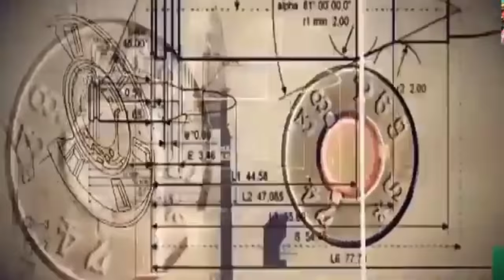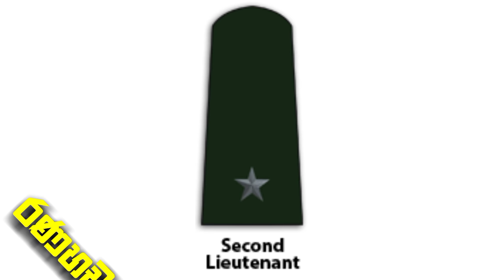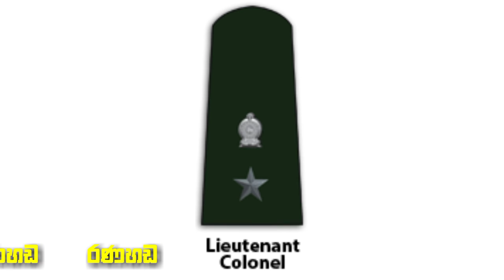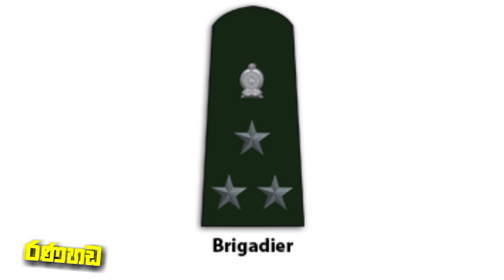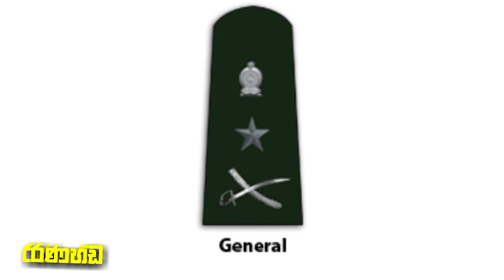Sri Lanka Army Ranks || Ceylon Army Ranks || SL Army Ranks || Ranks of Sri Lanka Army Officers